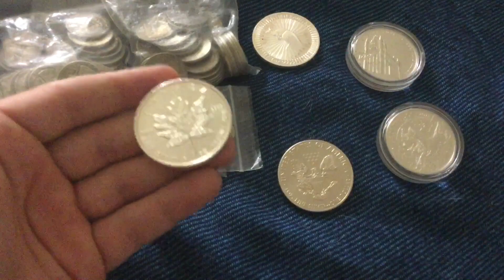I Told All My Coworkers About My Silver/Gold Stack & Now They Think I’m Crazy | Precious Metal Coins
📬 Send mail here:
Mykie DYDSS